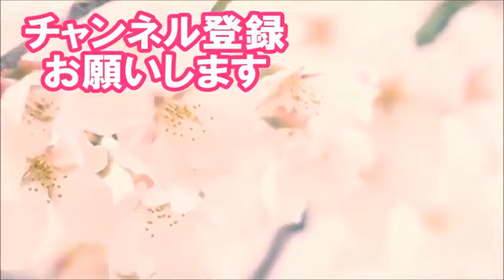辛坊治郎【ほんとにシャレにならない北朝鮮】コントロール出来てる!実験講堂崩落!北朝鮮が6度目の●実験に成功!200キロ離れていてもすごく揺れた!広島１０倍…